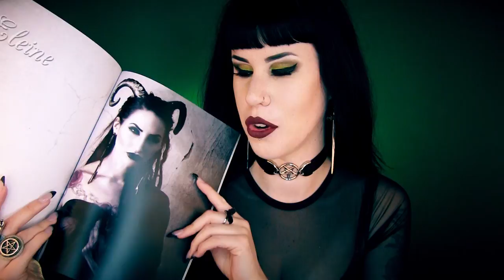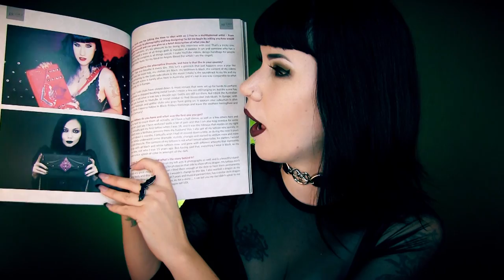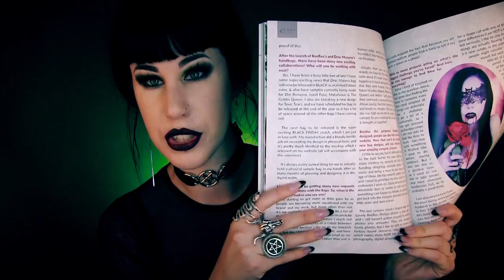My Interview With GOTHIC & AMAZING Magazine & New Bag Previews | Avelina De Moray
||| BITE ME HERE for more links and fun stuff!! |||

VIDEO DESCRIPTION: Today I speak about my Interview In GOTHIC & AMAZING Magazine (Issue #12) & Preview the Black Drac Makens handbag and Lurid Foxx’s bag.

• ACCESSORIES: Shelly Choker & Sword Earrings by KILLSTAR
• EYES: using the Kat Von D ‘Saint & Sinner’ Palette
• LIPS: Dream Girl by Lime Crime.

I am also the singer of Goth band AS ANGELS BLEED

GOTHIC & AMAZING | GOTHIC AND AMAZING | GOTHIC & AMAZING INTERVIEW | AVELINA DE MORAY | AVELINA DE MORAY INTERVIEW | GOTH YOUTUBER | GOTH | GOTHIC | GOTHIC MAGAZINE |